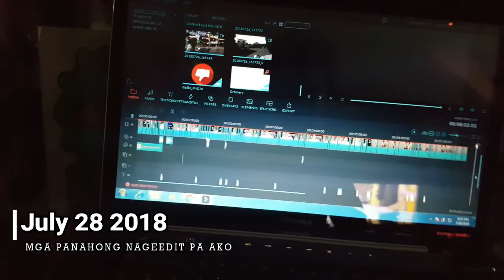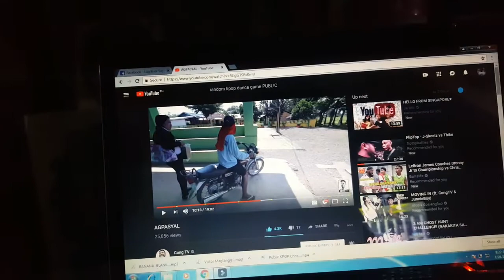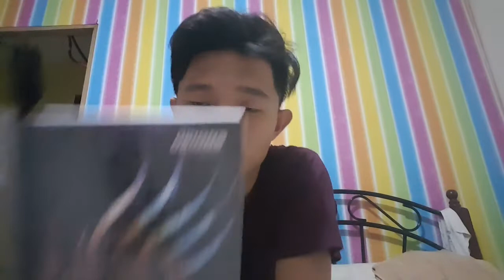Channel and Laptop Update ni RodTV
HI GUYS ! KAMUSTA NA KAYU TALAGANG NAMISS KO KAYU NG SOBRA SOBRA TALAGANG NAMISS KO LAHAT YUNG PAG EEDIT PAG VOVLOG BSTA SALAMAT SA MGA SUPPORTA NYU ITONG VIDEO NA ITO AY ONTING UPDATE LANG SA ATIN DAHIL HALOS 1 MONTH TAYU NAHINTO AT MAY KADAHILANAN NAMAN LAHAT NG BAGAY BAT NAHIHINTO SO WATCH MO NALANG PO GUYS

THANKS TO MY LOLA AND LOLO FROM AUSTRALIA ILOVEYOU BOTH

MY IG AND TWITTER : @rodtvdiaz